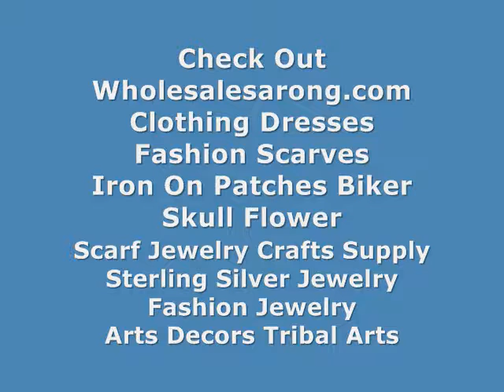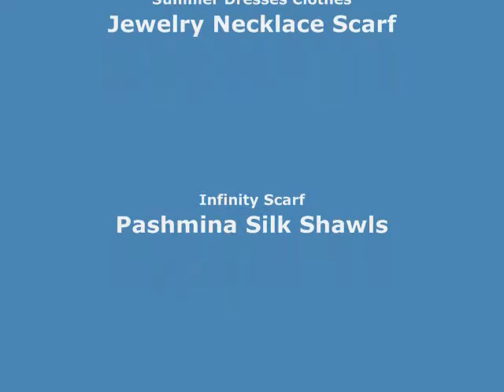appliques wholesale American flag USA patriotic patches WholesaleSarong.com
USD$1.5 each
American flag USA patriotic white border embroidered iron on patch / embroidered cloth badge motif applique / sew on applique patch

wholesale embroidery patches American flag USA patriotic patches
embroidery patch material American flag USA patriotic patches
wholesale patches embroidery American flag USA patriotic patches
wholesale applique American flag USA patriotic patches
appliques iron on American flag USA patriotic patches